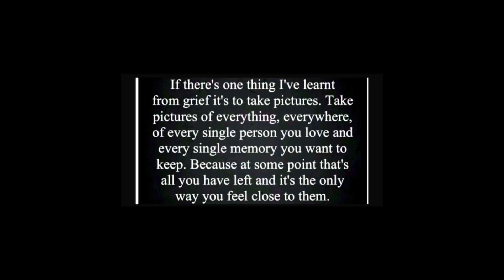Matty’s train spotting diaries 16/08/23 Northern Belle Luxury Pullman Newton Abbot diesels class 57s